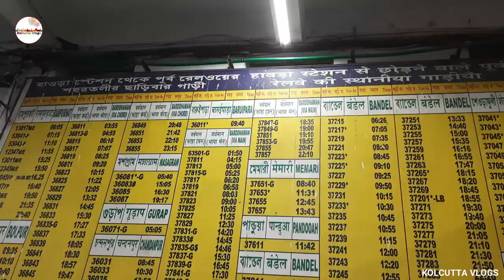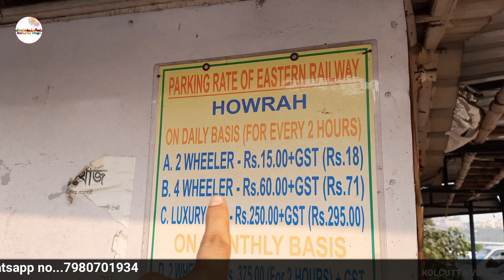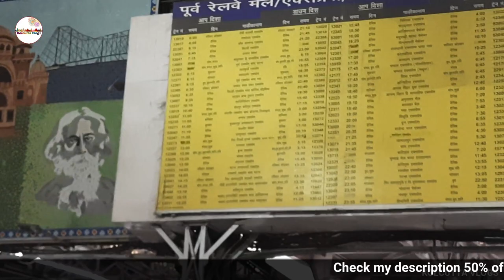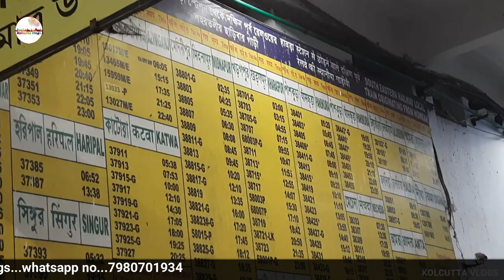Howrah Junction Railway Station In Hindi | Trains Timing Passing Through Howrah Station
Title:-Howrah Junction Railway Station In Hindi | Trains Timing Passing Through Howrah Station | Howrah

About:- Dosto aj hum aplogo ke liye Howrah Station ka video laya hoon jo kafi jaida interesting ke sath informative v hai. Howrah Station Announcement ke bare me v aj ke video me apko bataonga. Howrah Station video me main aplogo ke liye tickets counter ke sath platform bhi dekhya hoon. Howrah Station platform ke bare me apko is video me janne ki mile ga. Howrah station kolkkata ka bada junction hain yaha se almost sare train jati hai. Howrah Station junction se kon kon se train jati h apko time table v dekhane wale hoon. Howrah Station junction after lockdown ka kiya hal h ap is video me dekho ge. Howrah Station junction dikhaiya gaya h apko pasand aaye to ap is video ko like jarur kare.

Hi everyone welcome to Kolcutta vlogs, a unique platform which explores India's popular places. We try to give the best route, budget and specialities of famous places in a particular city. We visit different events taking place in the city for providing information to our viewers.